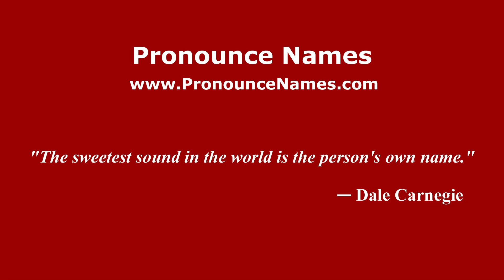How to pronounce Jacotepec (Mexico/Mexican Spanish) - PronounceNames.com